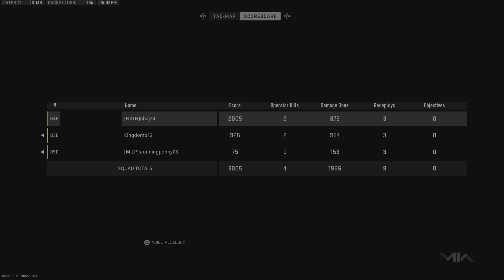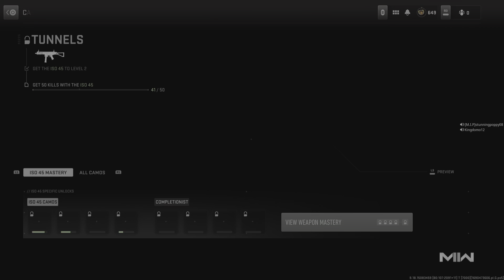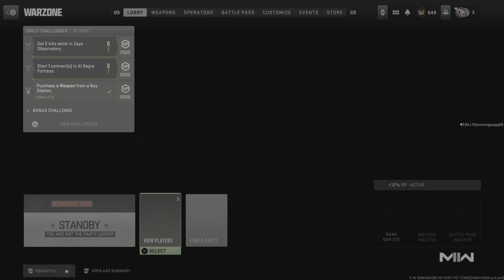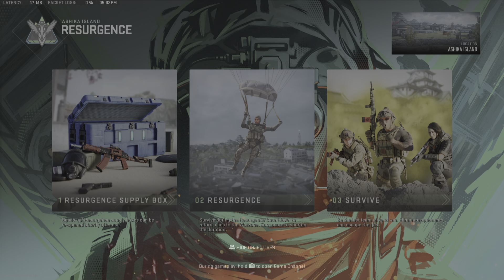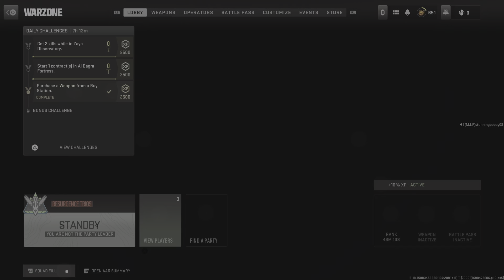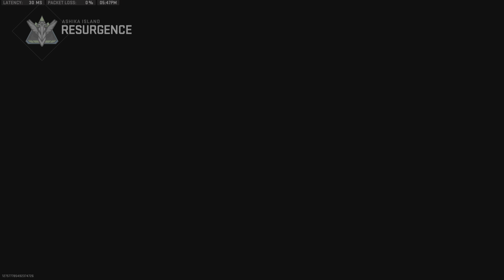Call of Duty: Modern Warfare II_20230727175419